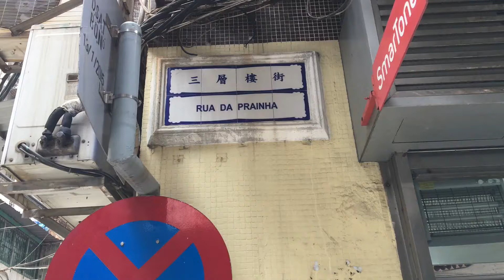三層樓街 Rua da Prainha 澳門一分鐘 Macau One Minute 20171115 (00313)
三層樓街 Rua da Prainha 澳門一分鐘  Macau One Minute   20171115
澳門一分鐘  Macau One Minute